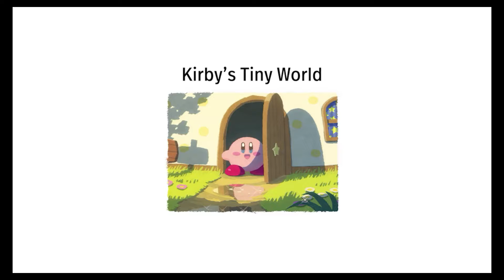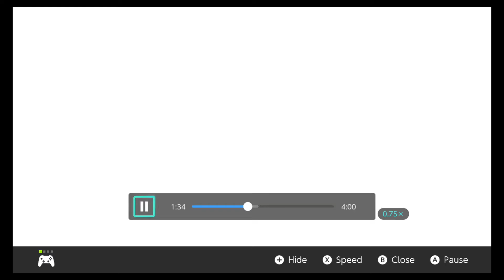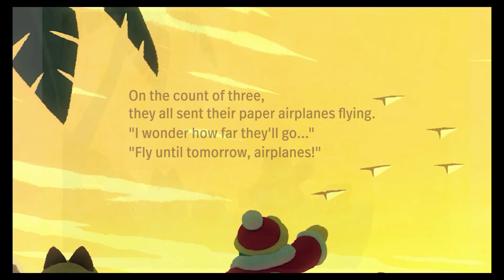Anna and Daddy reads "It's Kirby Time - Read-Along"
Anna isn't feeling well, and 2 of our videos were corrupted 😔--- so...she reads a Kirby story with Daddy.